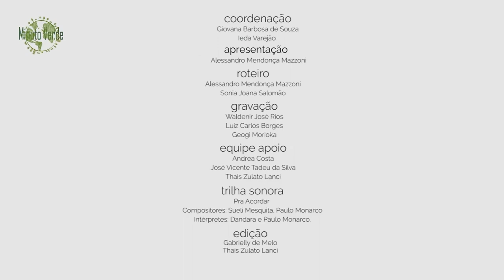Minuto Verde, Série Resíduos [Compostagem]